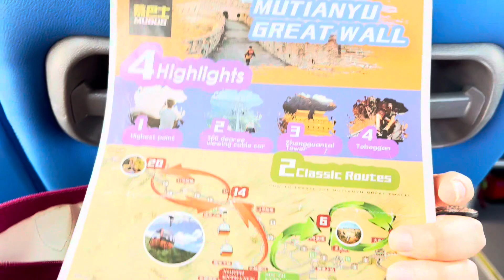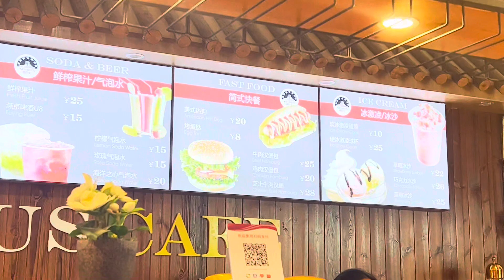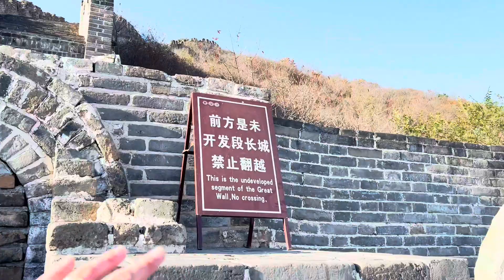Muralha da China Vlog - Mutianyu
A mais icônica das 7 Maravilhas do Mundo! Nosso vídeo de hoje mostra nossa visita à Muralha da China, na região de Mutianyu, que é um dos 3 pontos de onde a muralha pode ser visitada.

Nós fizemos esse tour durante o outono e no período da tarde, para termos as melhores vistas e aquela golden hour para as fotos! Valeu muito! Não deixem de conferir nosso vídeo!

Pra quem se interessou pelo tour segue o link do GetYourGuide

Não deixe de nos seguir no Instagram onde mostramos nosso dia a dia

Quer as informações na mão? Não deixem de conferir nosso blog

VAI ALUGAR CARRO NA SUA VIAGEM?